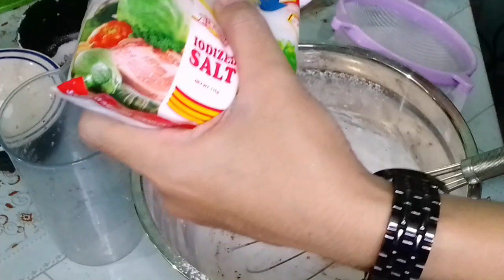Street Foods Mukbang Preparation Part I - Kwek Kwek, Tokneneng and Spicy Vinegar Sauce with Cucumber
This is the first part of the preparation I've made for Alchelle's street food mukbang video. Her first ever mukbang experience.

Kwek Kwek and Tokneneng Ingredients:
- 25 quail eggs
- 6 chicken eggs
- 1 1/4 cup all purpose flour
- 1/2 cup cornstarch
- 2 tbsp. baking powder
- 1 cup water
- 1 tsp. ground pepper
- 1 tbsp. salt
- food coloring (orange)
- 1 tsp. magic sarap

Spicy Dip Sauce ( Vinegar with Cucumber)
- Cucumber
- onions
- chili
-ground pepper
-salt
-vinegar